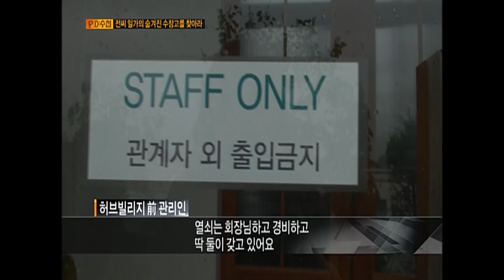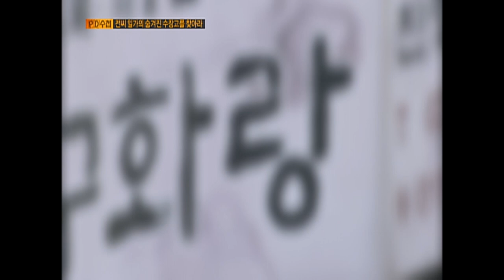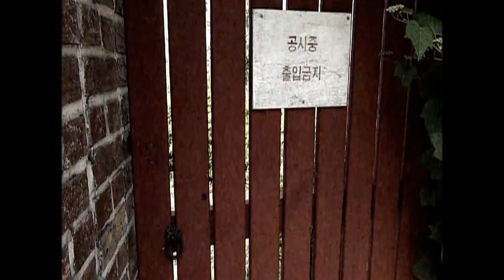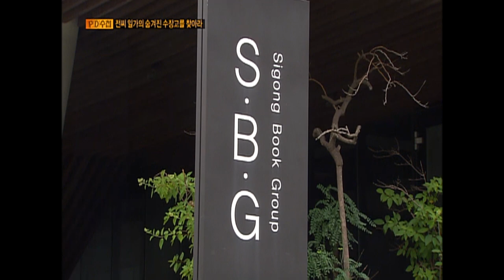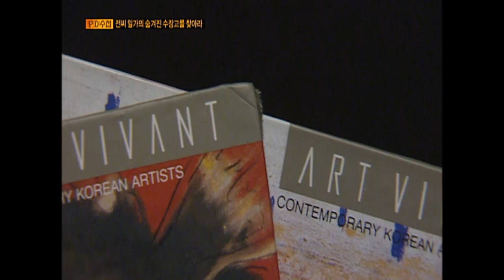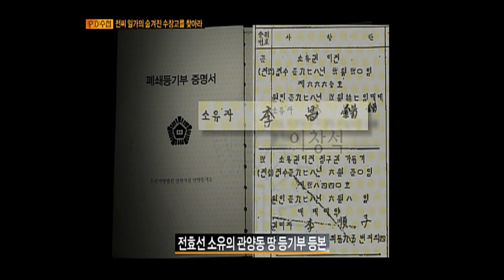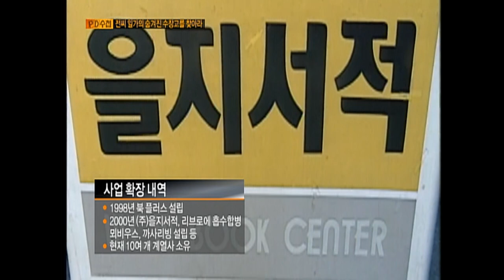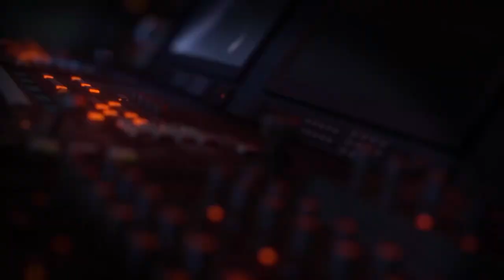[Full] 전씨 일가의 숨겨진 수장고를 찾아라_MBC 2013년 7월 23일 방송